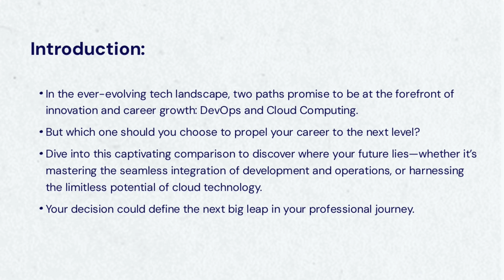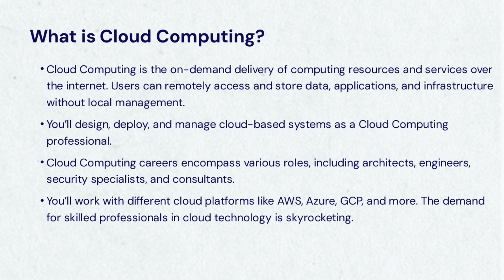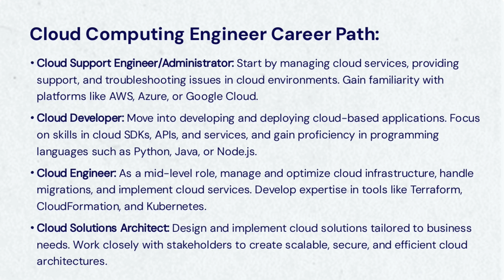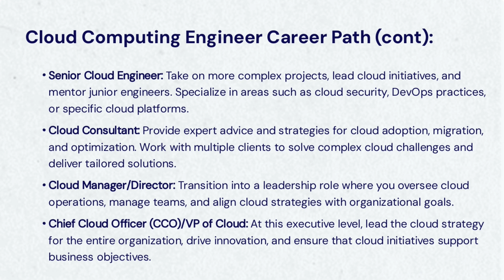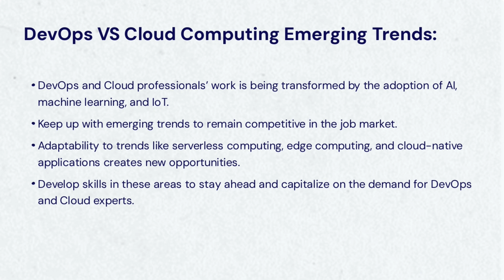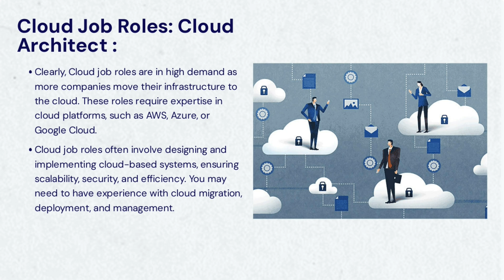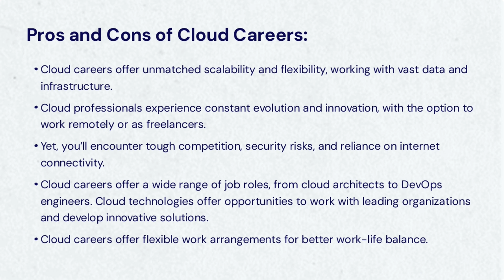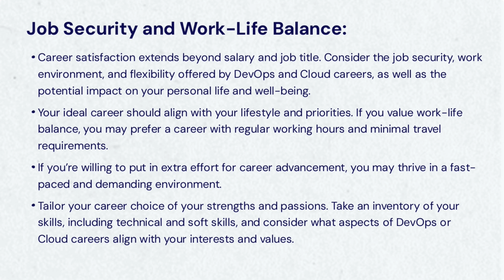DevOps vs Cloud Computing: Which Career is Right for YOU?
DevOps vs Cloud Computing Engineer Career Path: Which is Best? | What is DevOps For Salary earning, future aspects, Job satisfaction and market trending.

🚀 Are you torn between pursuing a career in DevOps or becoming a Cloud Engineer? This video breaks down the key differences between these two exciting career paths to help you make an informed decision! Whether you're just starting out or looking to pivot in your tech career, this video will provide you with the insights you need to choose the right path. Don't miss out on discovering which role aligns best with your skills and aspirations!

Are you torn between pursuing a career in DevOps or Cloud Computing? 🤔 In this video, we dive deep into both career paths, comparing the roles, responsibilities, and growth opportunities in each field. Whether you're a tech enthusiast looking to break into the industry or a seasoned professional considering a switch, this video will provide you with valuable insights to make an informed decision. 🌟

🔍 What You'll Learn:
- Key differences between DevOps and Cloud Computing roles
- Required skills, learning paths, and certifications for each career path
- Salary expectations and job market trends
- Job security, work-life balance
- Job Positions and types of Job

👩‍💻 In this comprehensive guide, we'll cover:

Roles & Responsibilities: What does a typical day look like for DevOps and Cloud Engineers?
Career Paths: How do you climb the career ladder in each field?
Salaries: Which profession offers a more lucrative salary?
Future Scope: What does the future hold for DevOps and Cloud Engineers in the rapidly evolving tech landscape?
Job Positions: Which type of jobs available in global market.
Market Trend: What is the market trend for DevOps vs cloud computing engineer to boost career.
Learning Paths and Certifications: This video covers all learning paths, certifications, and tools requirements to learn about DevOps and Cloud.

🌟 Whether you're just starting out or looking to pivot in your tech career, this video will provide you with the insights you need to choose the right path. Don't miss out on discovering which role aligns best with your skills and aspirations!
best devops roadmap
devops career tips
how to become a devops engineer
devops vs cloud engineer

CHAPTERS:
00:00 Introduction
00:56 What is DevOps?
01:44 What is Cloud Computing?
02:24 DevOps Career Path
03:42 Cloud Computing Engineer Career Path
05:14 DevOps vs Cloud Engineer Salary
05:48 DevOps Professionals Average Salary
06:13 Cloud Professionals Average Salary
06:48 DevOps vs Cloud :Future Prospects
07:31 DevOps vs Cloud Computing Emerging Trends
07:58 DevOps vs Cloud : Types of Jobs
08:22 DevOps Job Roles : Release Manager
08:35 Cloud Job Roles : Cloud Architect
09:06 DevOps vs Cloud : Which is Best? Tips
09:34 DevOps : Learning Paths, Certifications, and Tools
10:08 Cloud : Learning Paths, Certifications, and Tools
10:49 DevOps Career : Pros and Cons
11:15 Cloud Career : Pros and Cons
11:55 DevOps and Cloud : Job Security and Work-life Balance